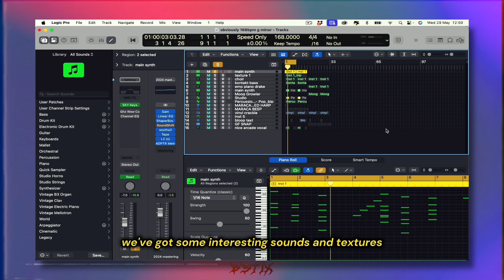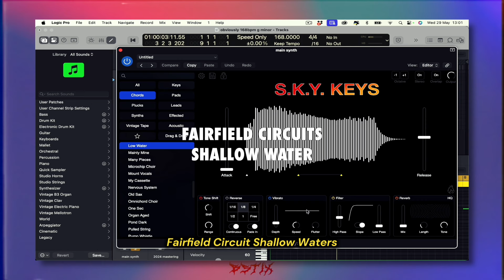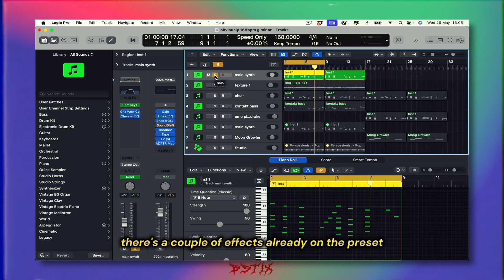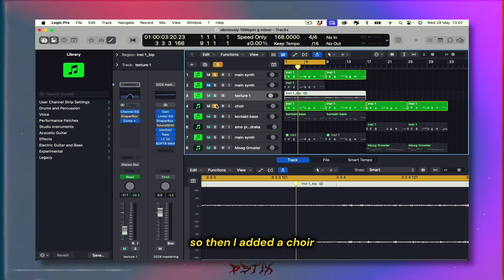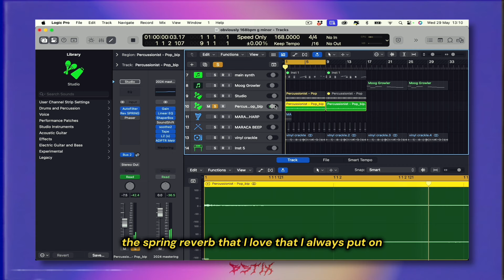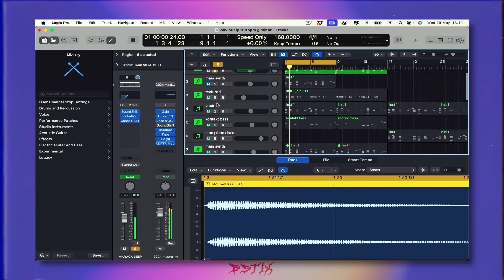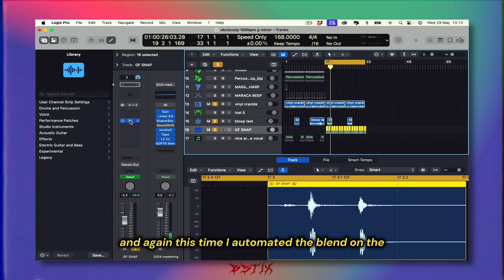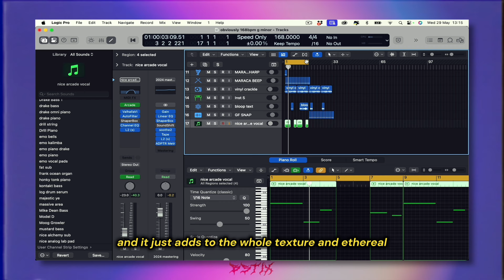How To Make INSANE VINTAGE AMBIENT RNB Samples For Brent Faiyaz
Yo! Today I'm breaking down an RnB textured vintage sample which is FREE to download in the style of Brent Faiyaz/Summer Walker etc Lots of 💎 and sauce spilled...

How To Make INSANE VINTAGE AMBIENT RNB Samples For Brent Faiyaz, and Bryson Tiller

CHAPTERS:
00:00 SAMPLE PREVIEW
00:46 INTRO
01:16 MAIN KEYS
02:42 MODAL INTERCHANGE
04:35 SYNTH TEXTURE
06:14 CHOIR
07:06 BASS
07:48 PERC
09:14 BLOOPER TEXTURE
10:40 B SECTION PIANO
11:13 B SECTION BASS
11:36 B SECTION PERC
12:11 ARCADE VOCALS
13:07 MASTERING CHAIN & OUTRO